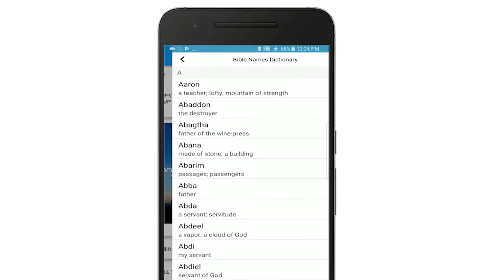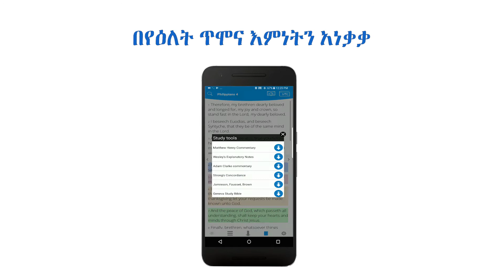Holy Bible in Amharic